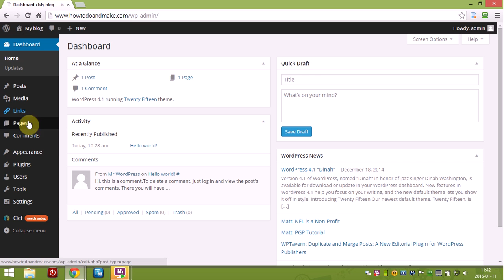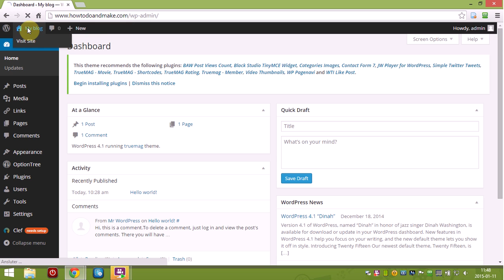Install wordpress theme by uploading a zip-file - Fast and easy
Install your new theme on wordpress fast and easy. I show how it is done, After this video you can start your own homepage.